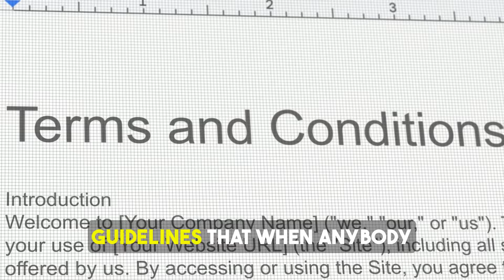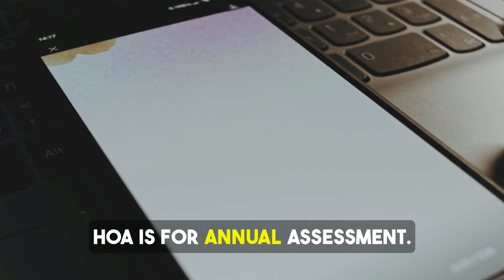Part 2 of All About The Property Tax Bill _ Annual Property Bill | Real Estate 360 W/ Sonal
Welcome back to the second part of our comprehensive series on the property tax bill! In this video, we dive deeper into understanding your annual property tax bill. We'll break down the key components, explain how the tax rates are determined, and provide tips on how to potentially reduce your property tax liability. Whether you're a homeowner or looking to purchase property, this video will equip you with the knowledge you need to navigate the intricacies of your property tax bill with confidence.

I'm Sonal Shah: Your Real Estate Guru.

Helping you navigate the real estate journey with confidence.

Experienced Realtor® with 23+ years of guiding clients.

Real Estate 360 w/ Sonal is your one-stop shop for:

Homebuying tips for first-timers
Investment strategies for seasoned buyers
Mortgage insights & market trends
Gain the knowledge to make informed decisions and achieve your real estate goals.